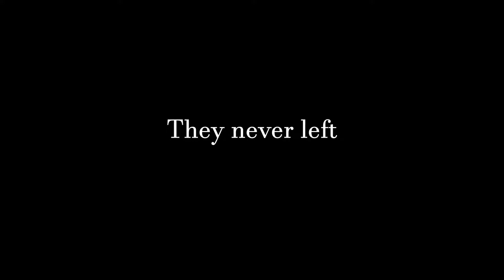14th Annual Dancing Feathers Youth Powwow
14th Annual Dancing Feathers Youth Powwow on San Francisco.